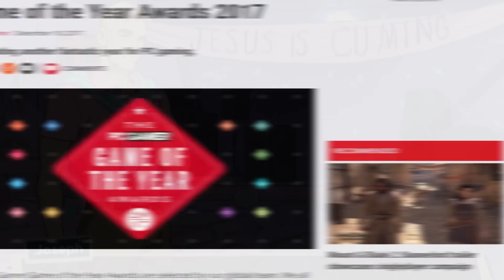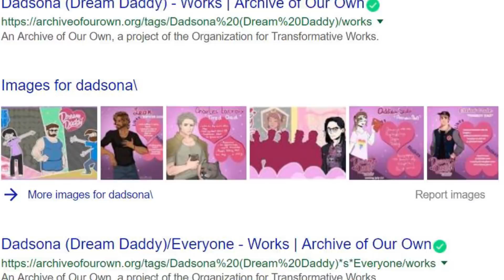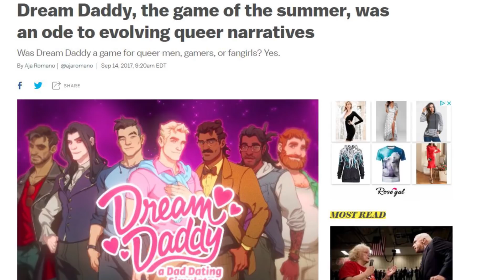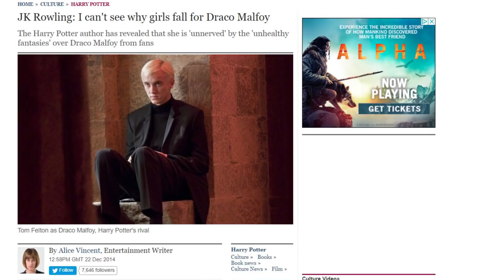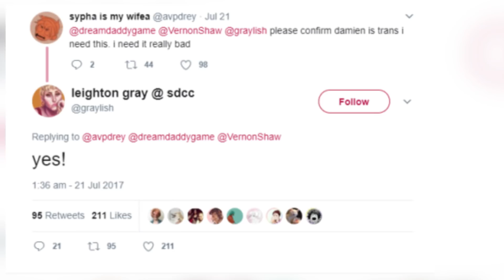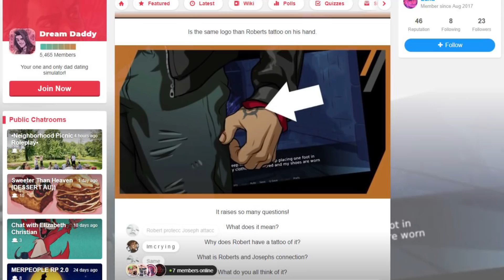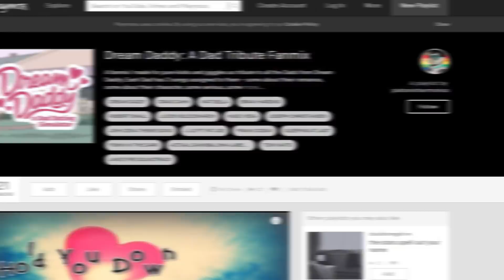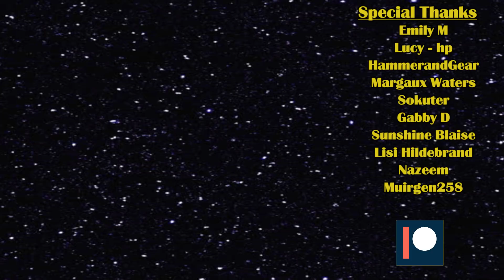Dream Daddy Find Your Ship!!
Our Dream Daddy play-through is at an end and some may be looking to enter the fandom. Just what ships can one expect and what is the overall vibe? Find out on Shippers Guide To The Galaxy.